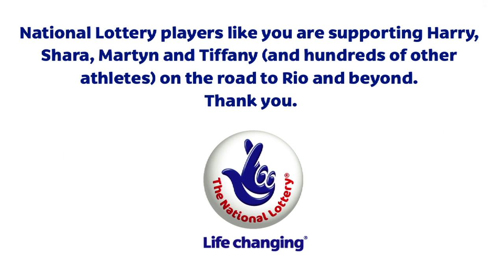Behind the scenes with British Athletics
Filmed on their smartphones, we go behind the scenes with four of Britain's best athletes as they prepare for the Sainsbury's British Championships. Powered by Seenit